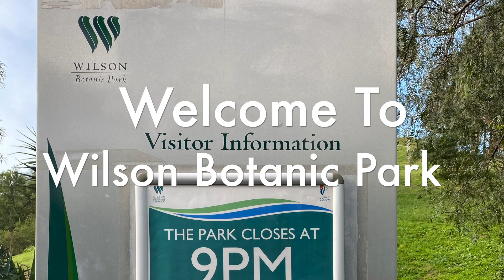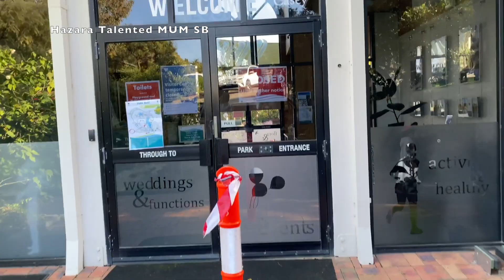یک روز خوب و آفتاب گرم با چائے سبز 🥰 | Family Day at Wilson Botanic Park Berwick